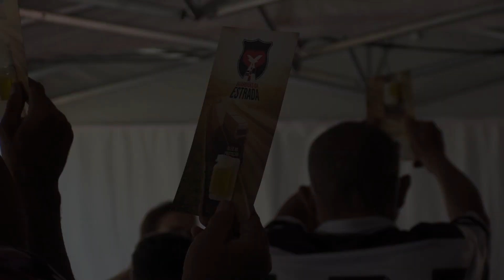Uma vida sem luta, é uma vida sem vitória | GUARDIÕES DA ESTRADA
Esses são alguns dos problemas enfrentados pelos caminhoneiros no seu dia-a-dia de trabalho. Mas, quando o projeto Guardiões na Estrada chegam com os kits e com uma palavra de fé e esperança, eles até ficam aliviados.

Se você está passando por uma situação difícil, não desanime nem deixe de confiar em Deus. Ele não nos deu a fé para tornar as coisas mais fáceis, mas para vencermos as coisas difíceis.

Seja forte e confie em Deus!  Só assim você suportará todas as adversidades.